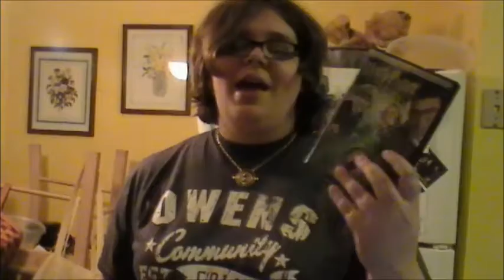Vlog #4: Harry Potter Fans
Why are you a Potterhead/HarryPotter Fan? Or why aren't you a Harry Potter fan? Leave a comment or a video response.

Finally a Vlog done with an actual camera instead of my webcam. Took way more effort. I realize I still have a lot to work on but this is certainly better quality than my first three videos. Any advice for me?...